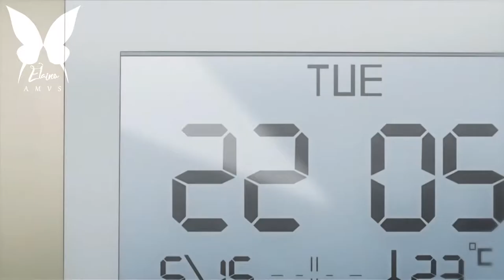My Wife is the Student Council President!「AMV」- You Look So Pretty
➤ Okusama Ga Seitokaichou!  AMV

➠ Anime: My Wife is the Student Council President! / Okusama Ga Seitokaichou! / Oku-sama ga Seito Kaichou!  おくさまが生徒会長！

➠ Programs I use to make my videos:
 Vegas Pro 18 / After Effects